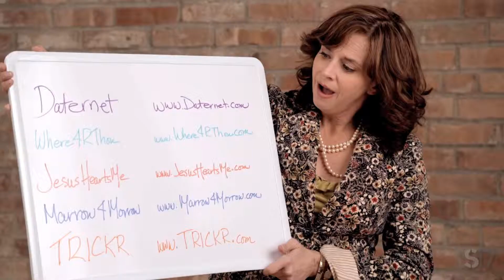Wallflowers Trailer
A comedy web series about a Manhattan support group for people who can't get dates. Bryce, Daisy, Martin and Jane are four friends whose love lives aren't just unlucky, they're disastrous. But all that is about to change. With the help of support group guru Janice, they've vowed to turn things around. Even if it kills them.